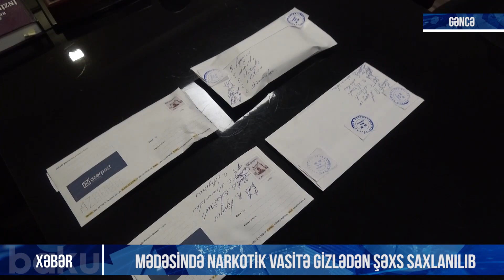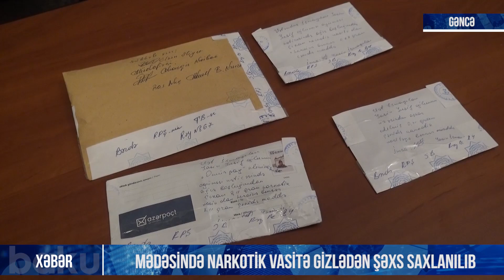Mədəsində narkotik vasitə gizlədən saxlanılıb